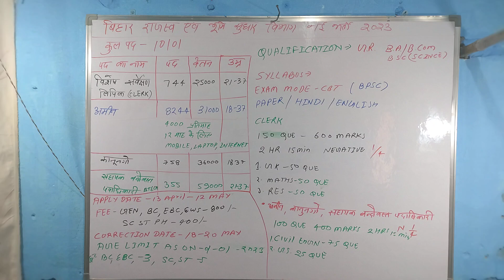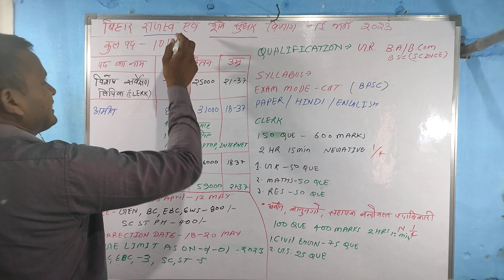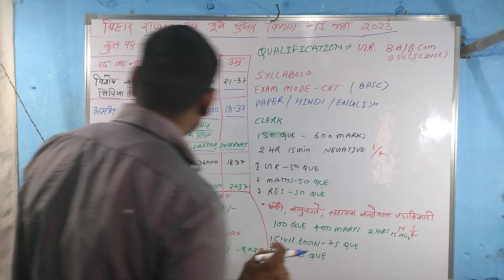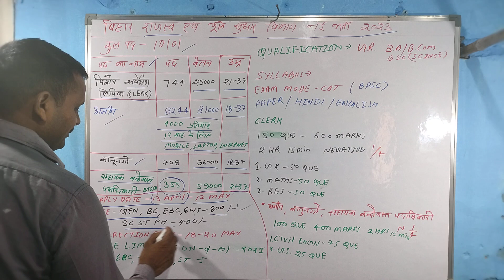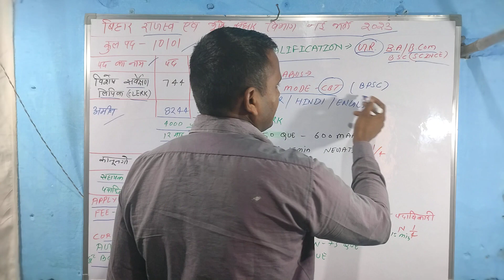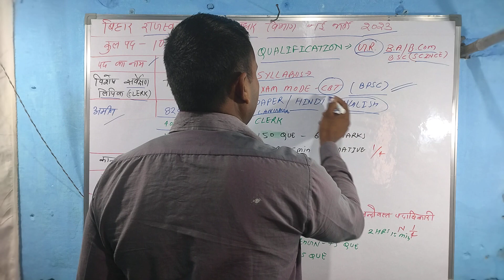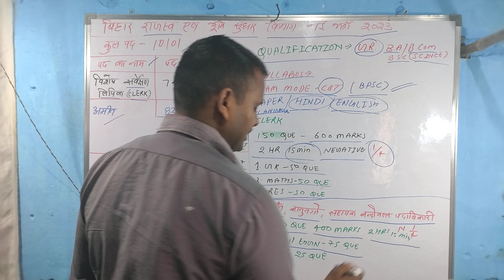Bihar राजस्व विभाग भर्ती 2023 //बिहार राजस्व विभाग\\Bihar rajaswa vibhag Bharti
प्रिय साथियों
बिहार राजस्व विभाग में बंपर भर्ती निकली है मन लगाकर तैयारी करो अगर यूपी के बच्चे भी यूपी की नौकरियों से तंग आ गए हैं तो बिहार में भी अपना लक आजमा सकते हैं ग्रेजुएशन प्लस बीटेक वाले जिन की हाइट कम है उनके लिए भी अच्छा मौका है आप जनरल में अकाउंट किए जाएंगे कोई बात नहीं है मेहनत से तैयारी करो बीपीएससी परीक्षा को लेगा तो हो सकता नकल बाजी ज्यादा ना हो तो चैन में आसानी हो जय हिंद जय भारत